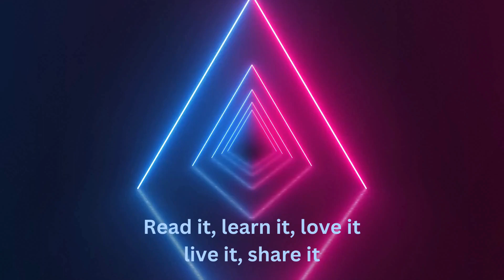Early With Kearley - The widows son fell sick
In this video, I'm gonna preach about 1 kings chapter 17!!'
And it came to pass after these things, that the son of the woman, the mistress of the house, fell sick; and his sickness was so sore, that there was no breath left in him.
(1 Kings 17:17)